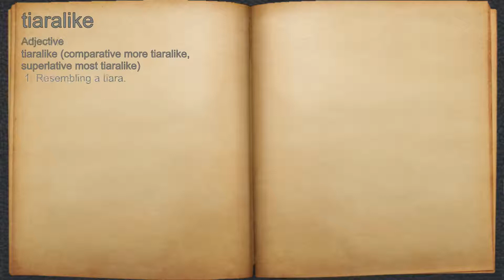What does tiaralike mean?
A spoken definition of tiaralike.

Intro Sound:
Typewriter - Tamskp